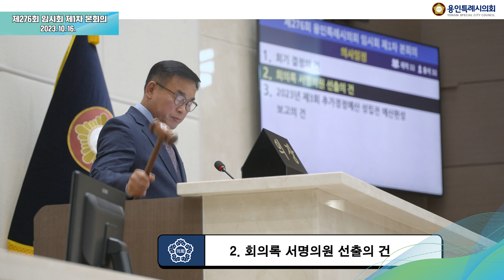제276회 임시회 안건심사결과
안건 심사결과